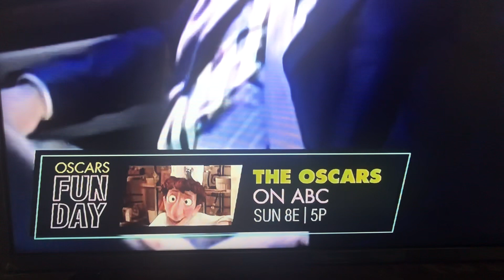Oscars funday freeform 2022